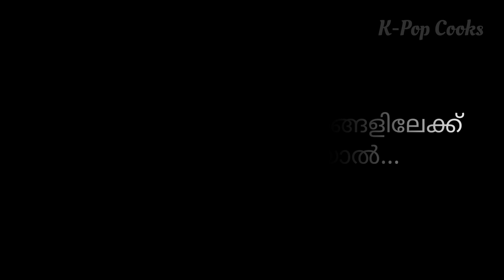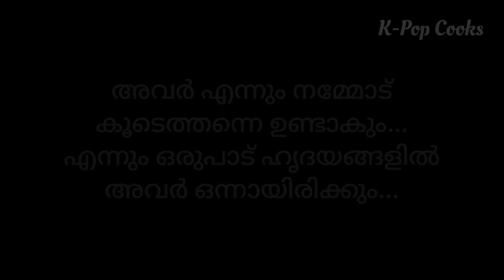A tribute video to "A.R.M.Y- The Long Love" 💜 Jin Hit Entertainments Malayalam/K-Pop Cooks 🍭🌈💕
Dear Friendzu,
We're gonna collaborate with my Jinie... I'm soo excited for doing this 😍 Jin Hit is gonna make Fire 🔥 Btw, can we do it together ? I'm coming back with more ideas related to ARMY - The Long Love 😉 She's really a very hard working person and she got the confidence from the Love & Support that you showed in the Part 1 & 2 🤗 So, let's do this !
[The trailer will be out in our channel & the video will be in her channel - Jin Hit Entertainments Malayalam]

If you haven't watched the video "BTS/ARMYS After 20 Years" then plz do watch :-

📌 Your support is our strength. So, plz show your love and suggestions through your beautiful comments. Hope you like the video